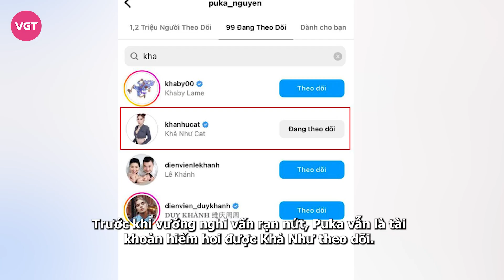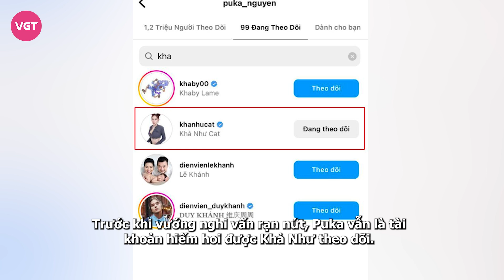Khả Như, Puka đăng đàn “đá xéo” nhau trên MXH?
Thời gian qua, mối quan hệ của Khả Như và Puka vẫn luôn là chủ đề hot để cư dân mạng bàn tán trên khắp các diễn đàn. Giữa lúc này, cả hai bất ngờ có động thái đáng chú ý trên trang cá nhân khiến dân tình một phen xôn xao.

Trong số Podcast gần đây với Ngọc Phước, Khả Như đã có những chia sẻ đáng chú ý khi được hỏi về bài học rút ra trong năm 2023. Nữ diễn viên cho biết: "Năm 2023 cho Như 1 bài học là nhìn thấu, nghe thấu và hiểu thấu. Mình hiểu nỗi khổ người ta, hiểu những khó khăn mình đang có, thấu được những thứ mình đáng phải trải qua. Mình nhìn thấu được mọi thứ sẽ không thấy đau lòng hay buồn. Mình không cầu cứu hay chấp niệm. Vì thế, đối với Như, đó là điều rất quan trọng".